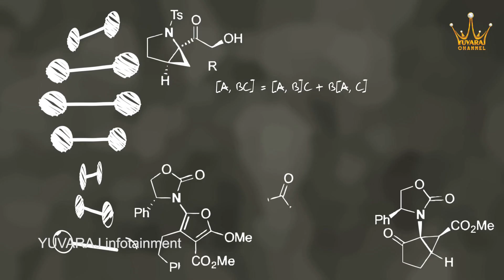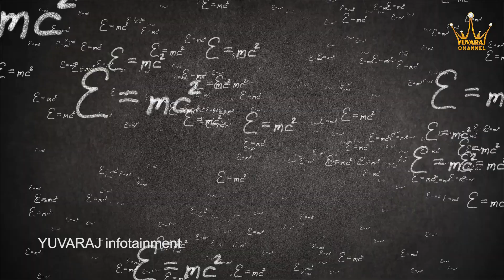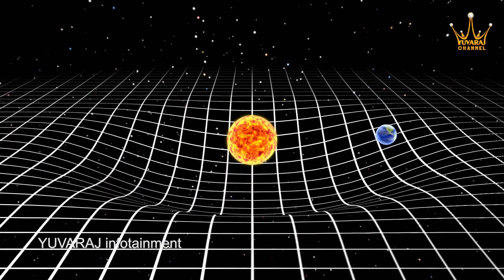If Human Falls In Black Hole? | Interesting Facts About Black Hole | Yuvaraj Infotainment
If Human Falls In Black Hole?. Interesting Facts About Black Hole. Here are some of the Facts About What Happens if We Fall in Black Hole in this video by Dr. P Lavanya on Yuvaraj Infotainment.